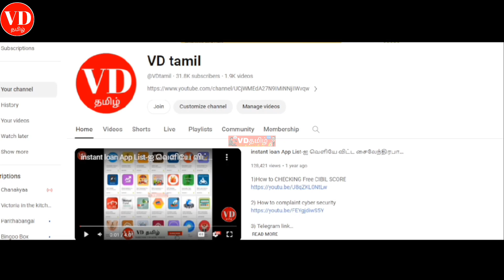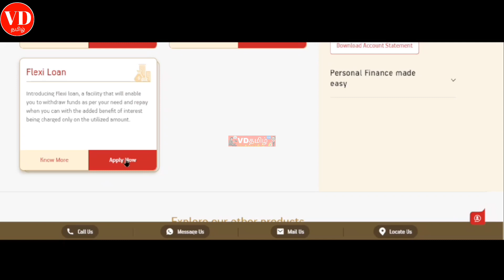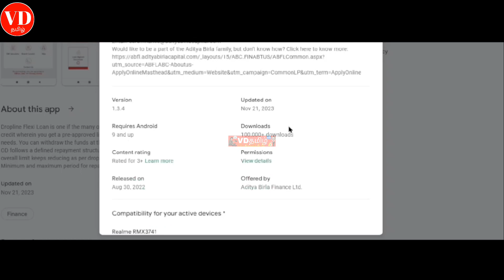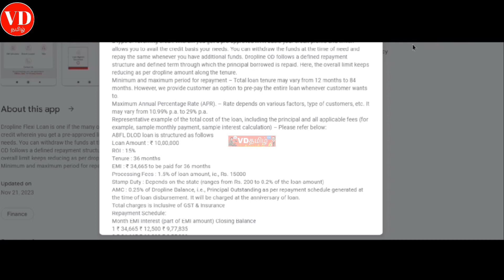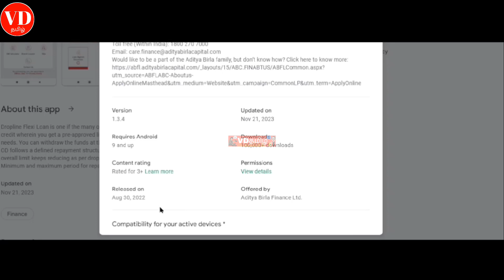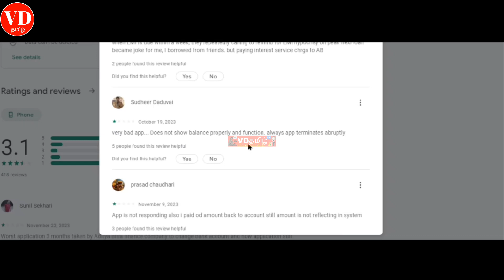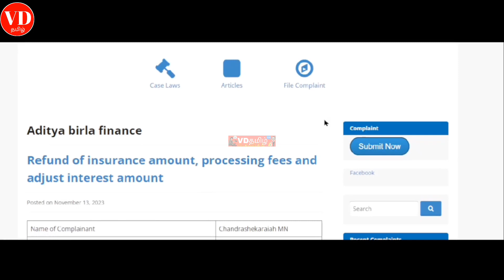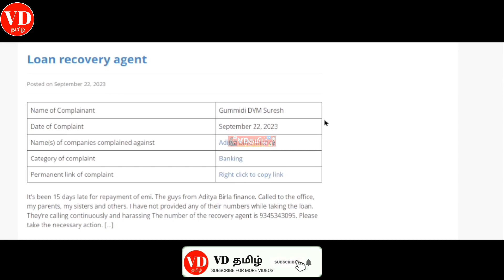Aditya Birla Personal loan without Payslip | Low Intrest Rates | Quick disbursal 50 இலட்சம்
4) Instagram Link Instagram.com/7118vdtami